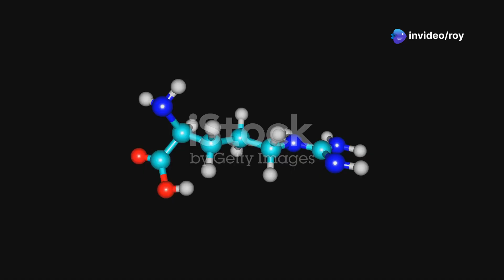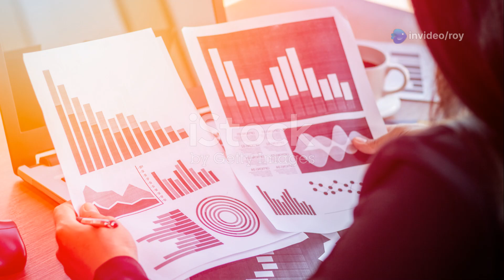L-Citrulline vs. L-Arginine: Which is Better for Erectile dysfunction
Discover the differences between L-Citrulline and L-Arginine in our latest video, "L-Citrulline vs. L-Arginine: Which is Better for ED?" Both amino acids play vital roles in enhancing blood flow and addressing erectile dysfunction (ED), but they work in unique ways. Learn why L-Citrulline may outperform L-Arginine due to its superior bioavailability and explore FDA-approved alternatives like Viagra and Cialis, which have a well-documented history of effectiveness.

Whether you're curious about natural supplements or looking for pharmaceutical options, this video provides valuable insights and information.

OUTLINE:

00:00:00 L-Citrulline vs. L-Arginine: Which is Better for ED?